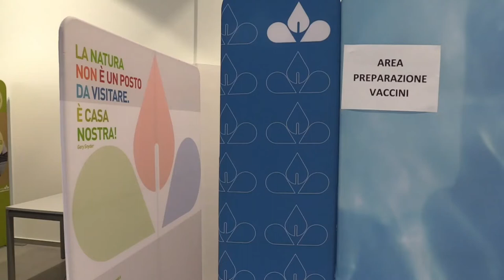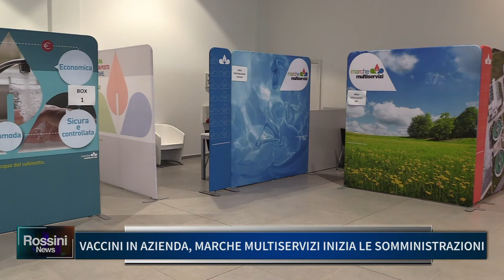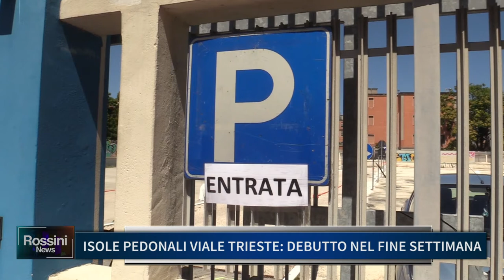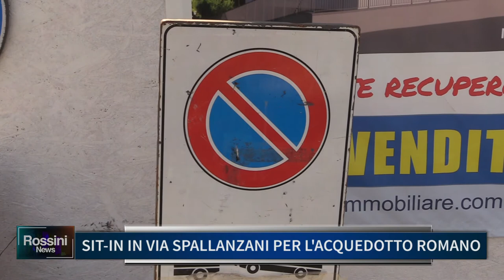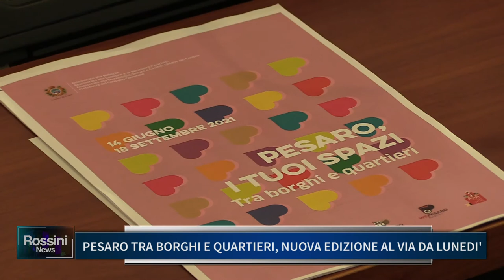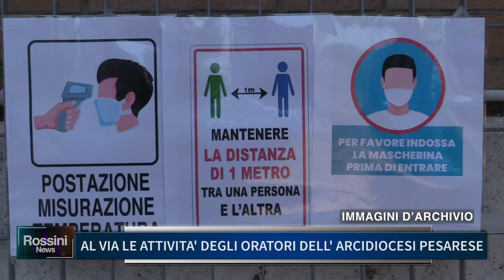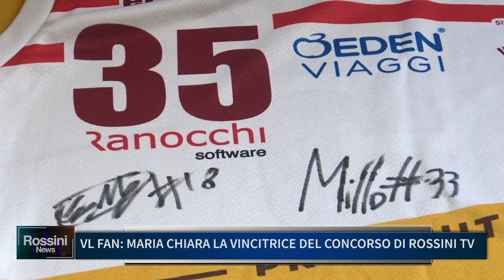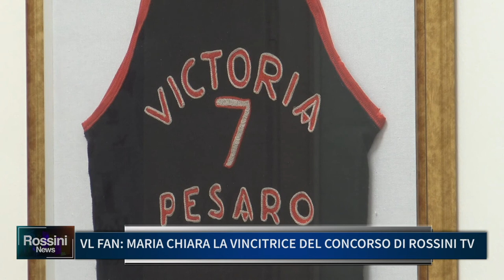Rossini News 11 giugno 2021